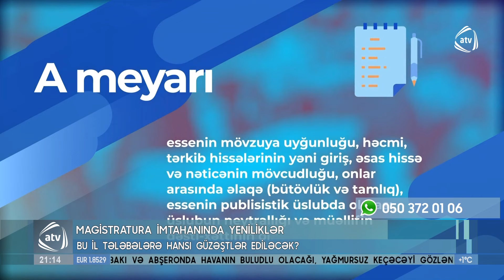Magistratura imtahanında yenilik olacaq